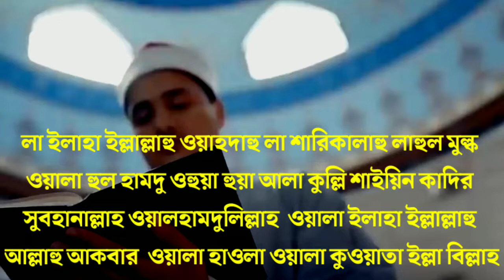দুটো পাপ করলে তাহাজ্জুদ নামাজেও দোয়া কবুল হবে না| Islamic Vishoy